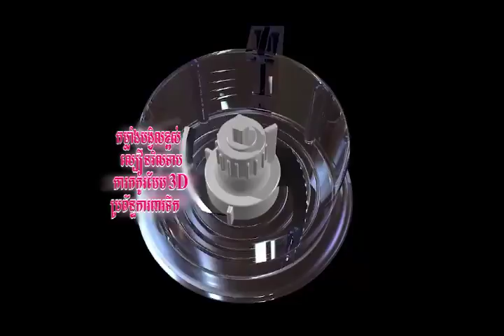Food Processor | TV Shopping